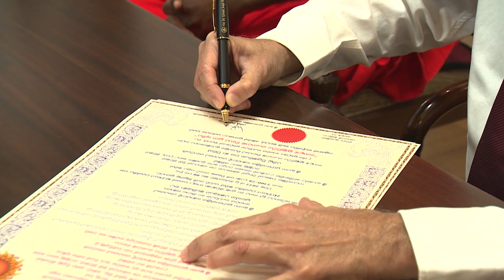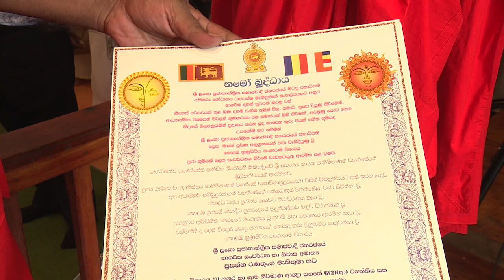ගංගාරාමය පූජා භූමියක් කිරීමේ ශ්‍රී සන්නස් පත්‍රය | Hunupitiya Gangaramaya Temple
ගංගාරාම විහාරස්ථානය පූජා භූමියක් කිරීමේ ශ්‍රී සන්නස් පත්‍රය | development of the Hunupitiya Gangaramaya Temple as a place of worship